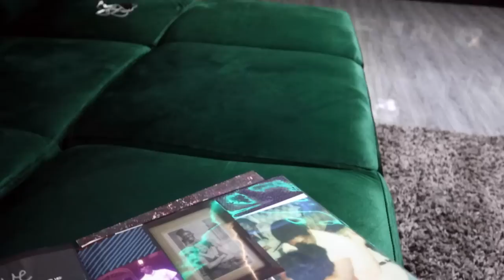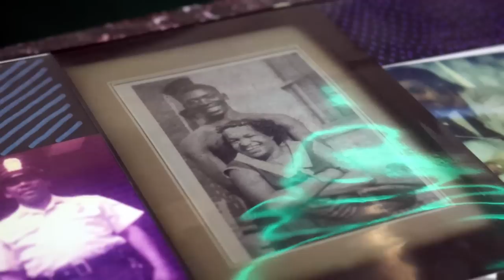Diaspora (From North Carolina 🇺🇸) Tours Newly Built Home in Asebu | Living In Ghana 🇬🇭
Living In Ghana: A Diaspora (From North Carolina, USA) Tours Her Newly Built Home in Asebu